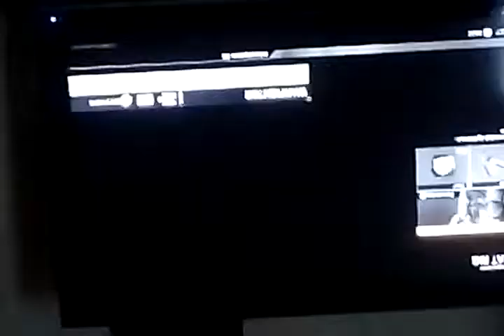Sh_tty gameplay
IDK why it's up side down dammit =-=